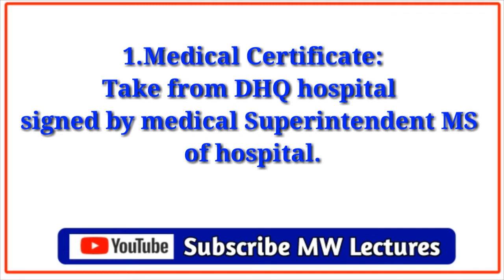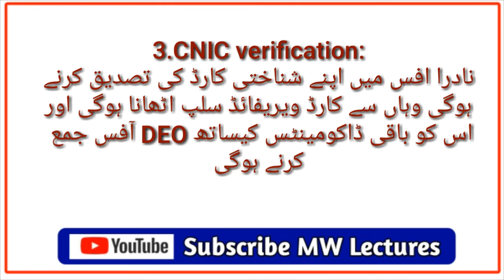What to do after appointment order ETEA pst ct sst post | PST CT SST documents order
PST CT SST appointment order, what to do after taking pst ct sst order, pst ct sst order leny k baad kia kary gy konsy documents banany hongy complete detail